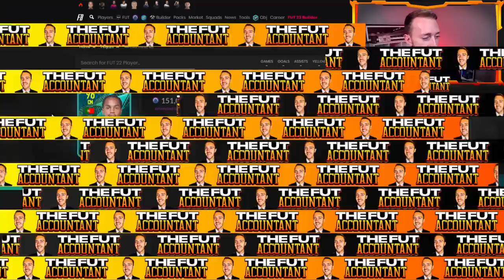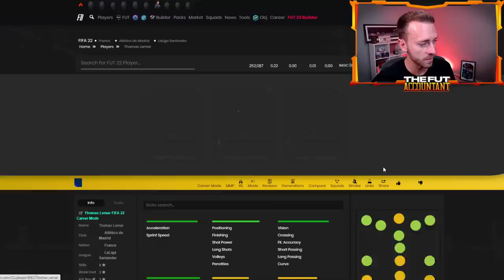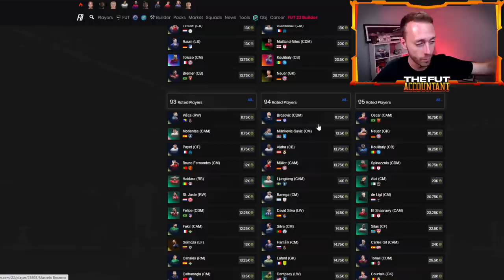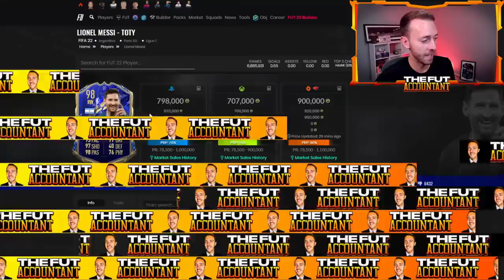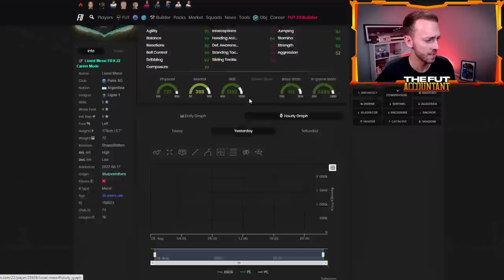CAN THE 85+ X 10 SAVE FIFA? LAST DAY FOR SUMMER SWAPS 2 REWARDS! FIFA 22 Ultimate Team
Can an unlimited 85+ x 10 save FIFA 22 Ultimate Team?